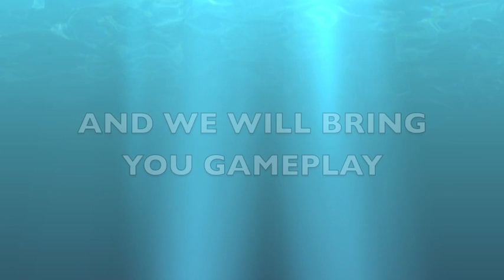Tekkit with Fred and Luke l Part1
This is our first youtube video so don't expect it to be perfect but we hope you enjoy!;)